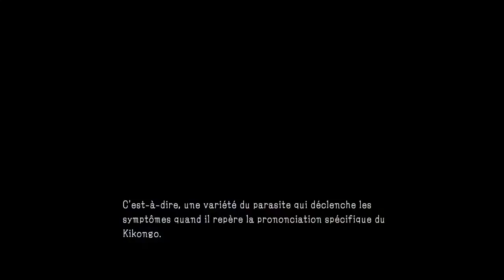Metal Gear Solid V The Phantom Pain Épisode 42 Extrême Archées métalliques